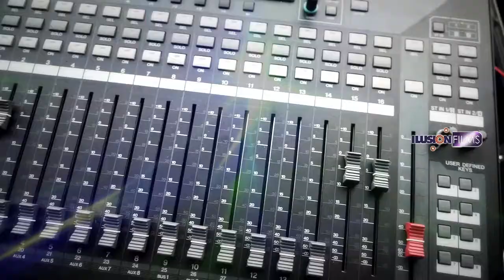Ilusion Films - Demo Montaje